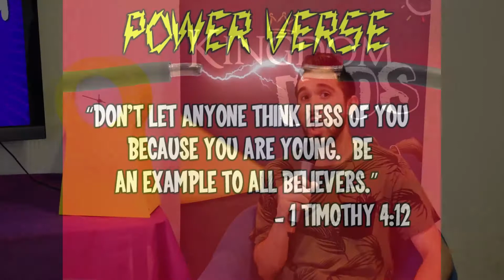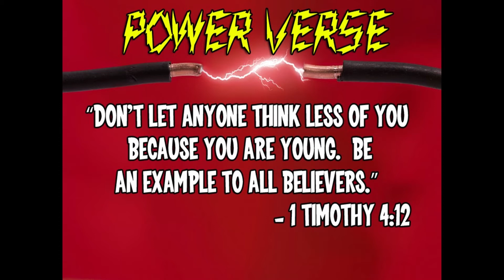Gobble D. Goop - Giant Series Part 2 (Power Verse)